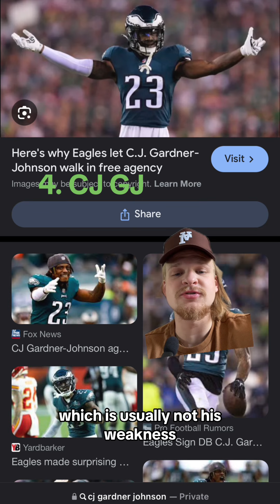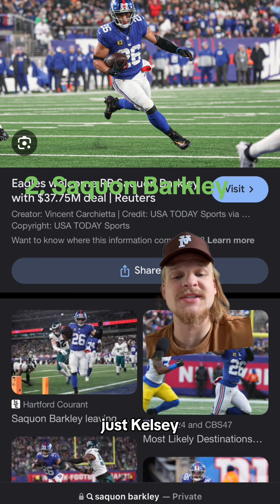Philadelphia Eagles Top 5 Offseason Moves nfl football philadelphia eagles philadelphiaeagles #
Philadelphia Eagles Top 5 Offseason Moves